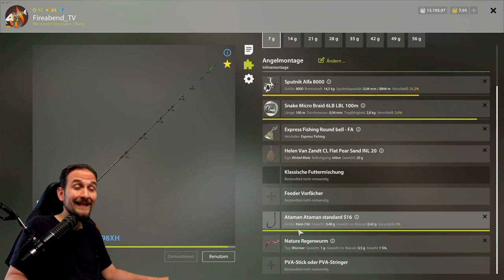Russian Fishing 4 - Don Spot - "Z" Fische Alarm!